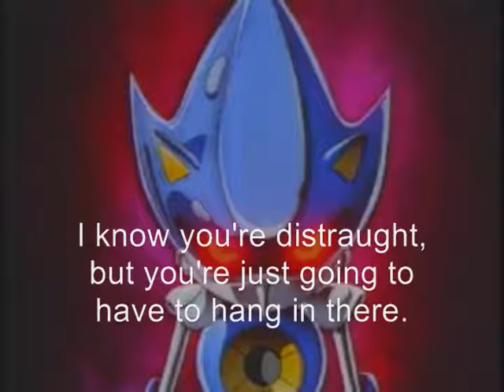Up to the Date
What is up people?

Just a little update for ya.